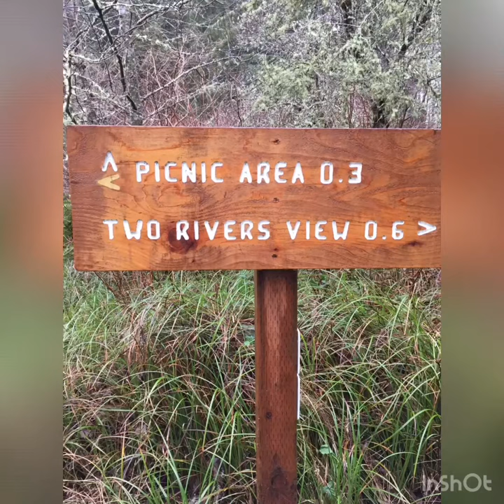Hiking - Nestucca Bay Wildlife Refuge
Another trip to the coast for a hike at a favorite location.